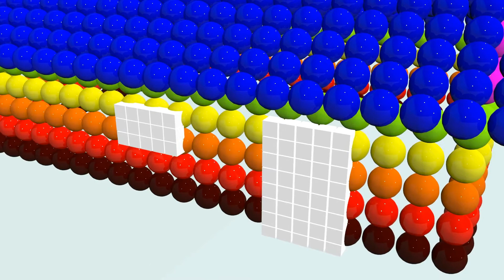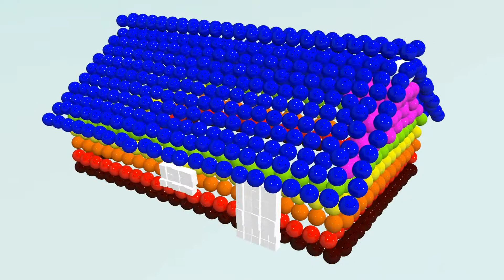Learn Colors With 3D Rainbow House and A Lot of Balls For Kids Toddlers Children Babies Video